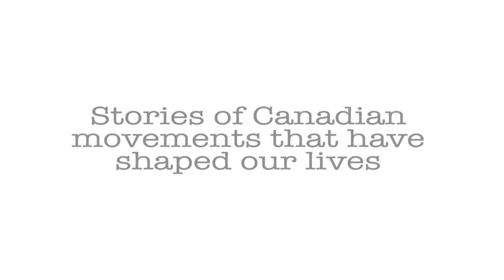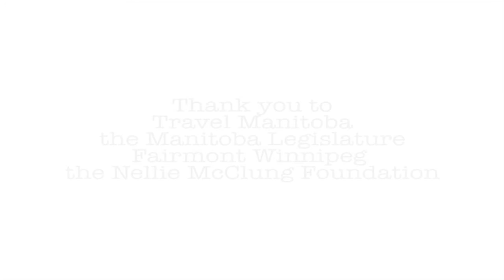Historian Bette Mueller Discusses the Legacy of Nellie McClung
Bette Mueller talks about the past and legacy of Nellie McClung, the activist who fought to bring women in Manitoba the right to vote – the first province in the country to do so.